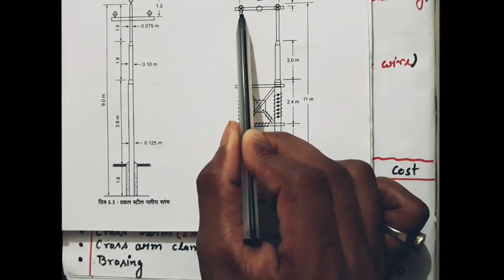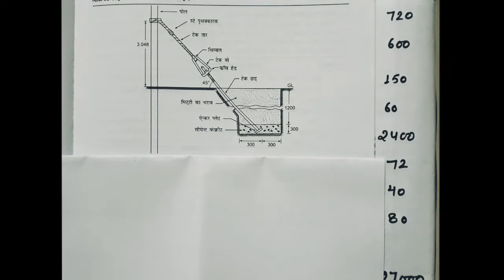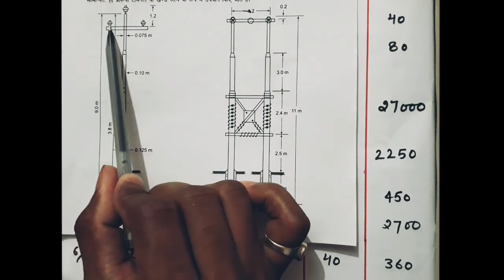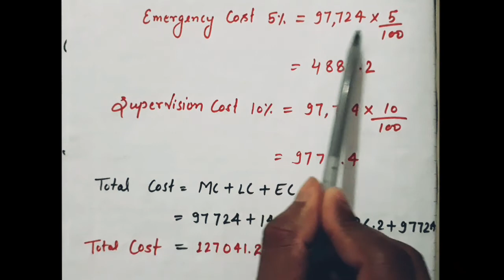Overhead Line Question Solution//Estimating & Costing of Overhead Line//EDDE-1 // EDDE-2 //Diploma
Overhead Line Question Solution//Estimating & Costing of Overhead Line//EDDE-1 & EDDE-2
Electrical Design Drawing and Estimation-1
Electrical Design Drawing and Estimation-2

This video is very important for Diploma Students
Diploma Electrical Engineering second year and third year